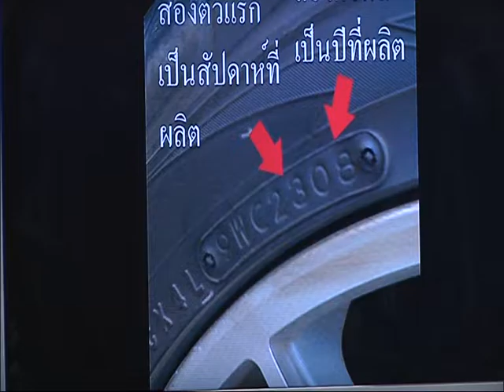Speed Talk OA 15 07 2016 (6/7)